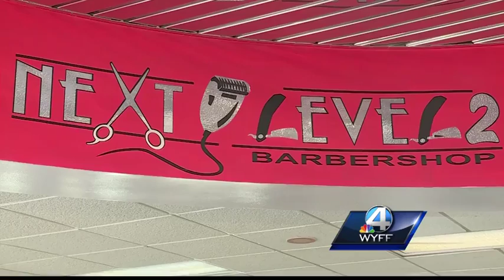Greenville community calls for more understanding between law enforcement and citizens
WYFF News 4’s Myra Ruiz stopped by a barbershop today to hear reaction from folks in Greenville to the shooting in Charlotte.